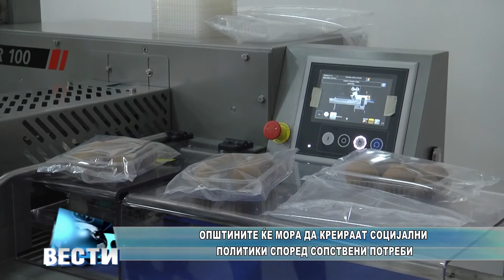Општините ќе мора да креираат социјални политики според сопствени потреби